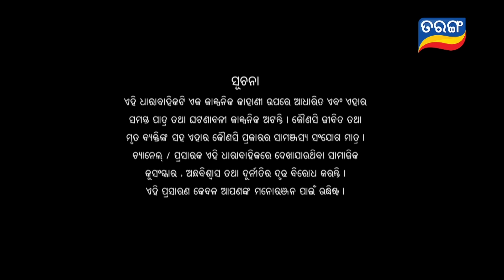Atuta Bandhana | Full Ep - 156 | 13th Nov Aug 2024 | Odia Serial | Tarang TV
MoSinduraraAdhikara OdiaSerial TarangTV tarangplus►Join Tarang TV Premium to watch Srimandira full episode